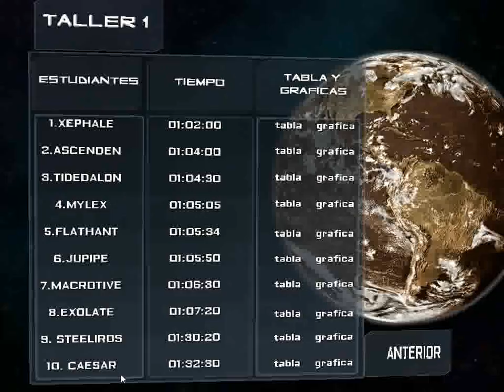Nova Era_tutorial1: introducción a Nova-Era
primer tutorial introductorio de Nova-Era
se muestran los menús mas importantes del juego.

voz: Andres Calderón
gameplay: Carlo Andrei Mercado